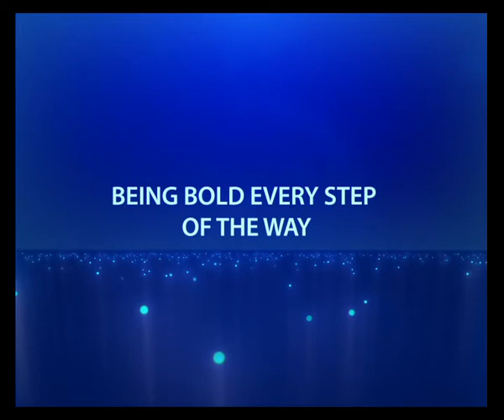MIMOS Song - Innovation for Life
Our Corporate Song